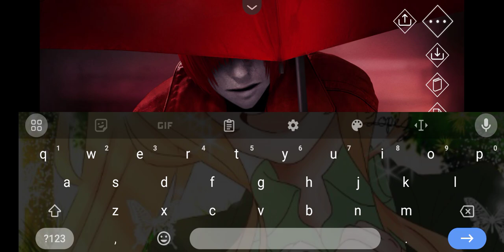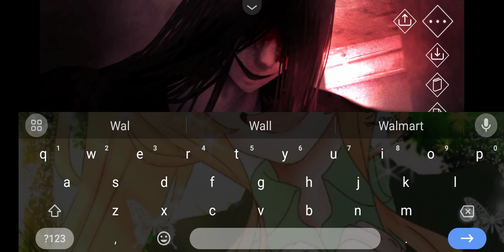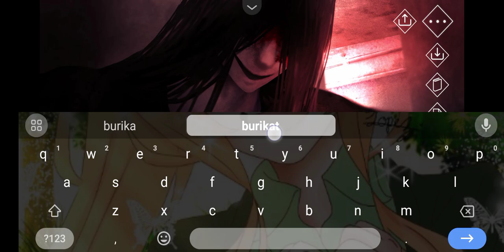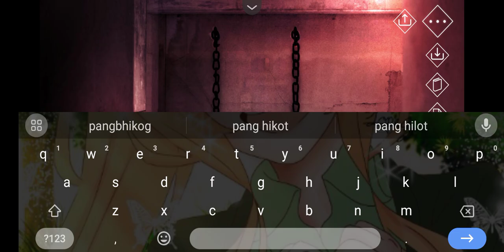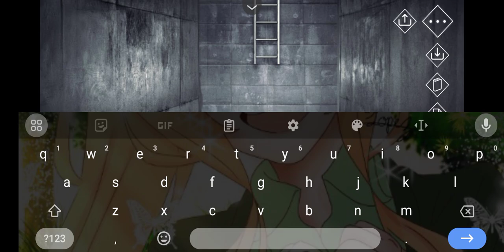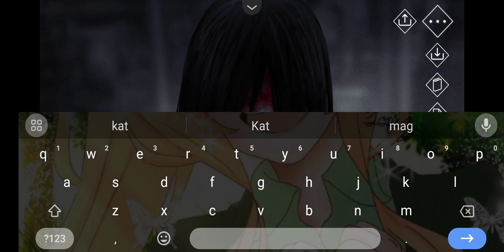don't mind my voice*bisaya version